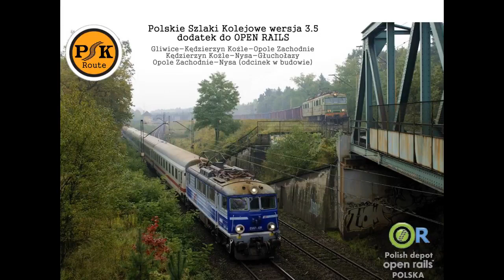Open Rails L PSK #4 R46403 Kędzierzyn Koźle - Opole Zach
Jest to linia L PSK (Oficialna wersja)